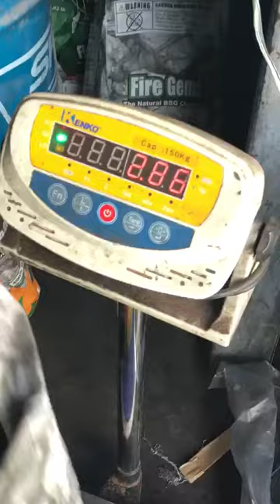Charcoal from Rubberwood - FIREWOOD HARDWOOD AND TIMBER SHOP | KILN DRIED FIREWOOD LOGS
Buy Rubber Wood Charcoal – AMAZING Charcoal made from RubberWood
from FIREWOOD HARDWOOD AND TIMBER SHOP
Old rubber trees, past their prime in latex production, are sold on for timber and charcoal. Larger trees are sold for timber and the smaller trunks are left for charcoal. Rubber wood makes for a heavy charcoal that burns hot and long and leaves little ash. The residual latex in the wood adds value to the charcoal making it easier to light.

Minimal Order 1×20 ft or 1×40 ft Container (18-26 tons)

Best Regards
"FIREWOOD BEECH ASH OAK" Limited
Bourgas, 8000, EU-Bulgaria.
Whatsapp, Viber and mobile:
SKYPE : burgas_les_trading